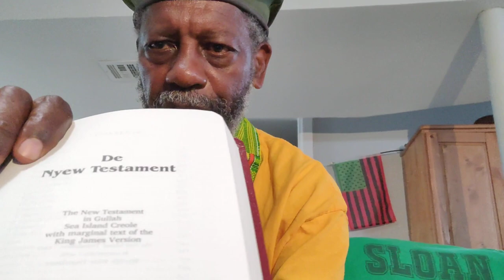Gullah_pg584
Crypto Currency /BitCoin CONTRIBUTIONS:
722fce22-5e9f-42fc-a378-2da90f5d267a